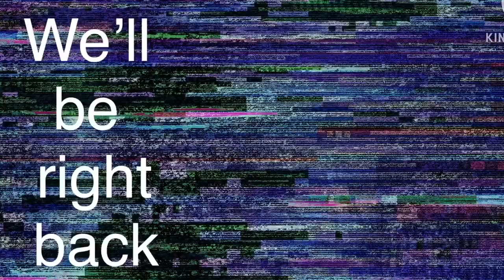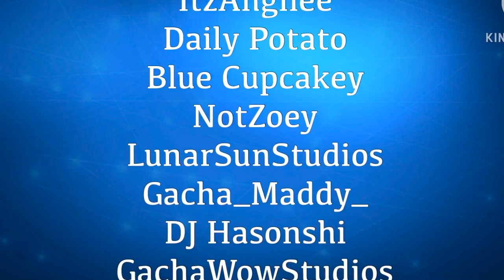The Greatest Show ~ Gacha Club ~ featuring many gachatubers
“The noblest art is that of making others happy”

Gachatubers:

@Max Gacha
@Roses Drawings
@Len totally
@Lily Trescot
@Daily Potato
@DJ Hasonshi
@Shadows Glitch -0-
@Lyna moonlight